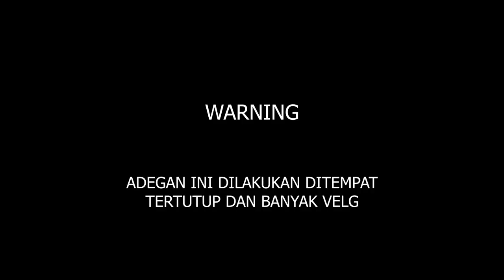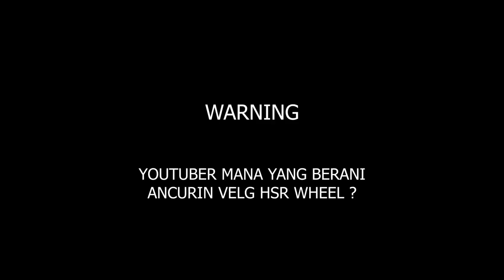Hsr original dihancurin tes kuat atau nggak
Berhubung banyaknya request dari Haiser yang komen di video sebelumnya, "ancurin velg lagi dong!" akhirnya kita bikinin lagi 1 video ancurin velg Original Design HSR Wheel.
Bagi kalian yang mau ikut berdonasi untuk melawan COVID-19 di HSRuntukIndonesia bisa langsung klik
TEAMHSR HUNTING CAR. teamhsr lagi cari unit mobil nih untuk shooting. Buat Haiser yang mau berbaik hati minjemin mobilnya untuk shooting, klik link whatsapp ini ya
Terima Kasih Haiser.